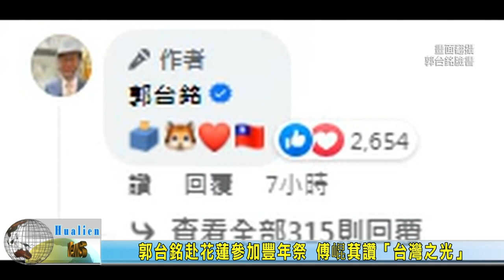20230724 08 郭台銘赴花蓮參加豐年祭 傅崐萁讚「台灣之光」